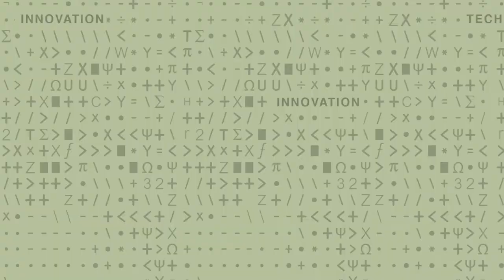Industry-Ready Nuclear Solutions - CRUD in Nuclear Reactors - 1 of 6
Michael Short, Norman C Rasmussen Assistant Professor of Nuclear Science and Engineering, MIT - See Michael's full playlist